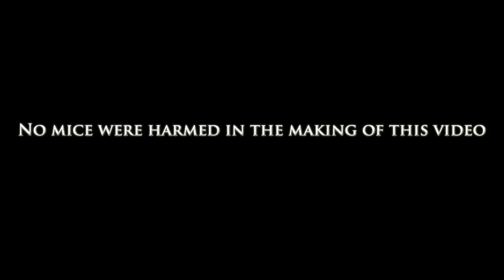[RS Archive] - RuneHQ Mouse Attack (2009)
This is a video by Im4eversmart of Lilroo503's RuneHQ Mouse Attack. to see more RuneScape videos.